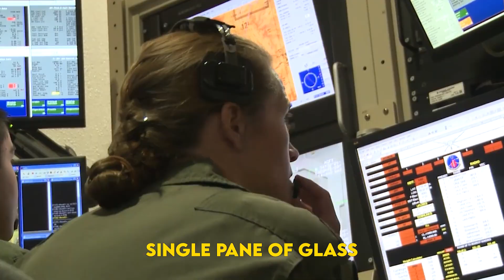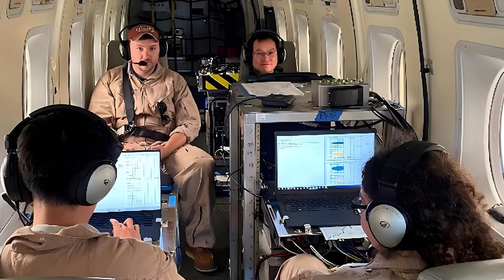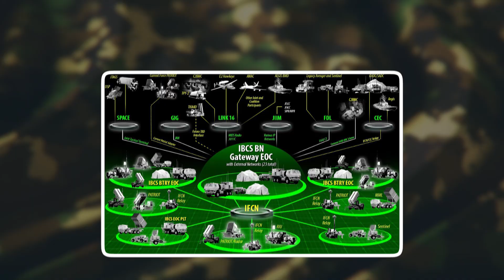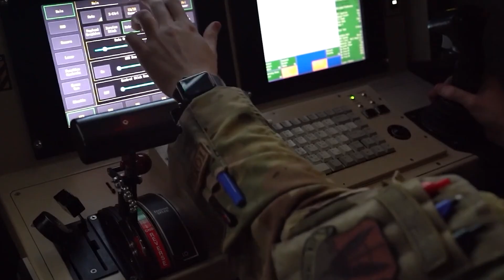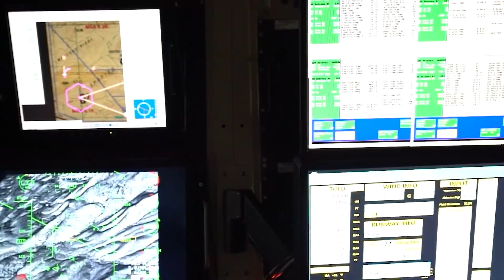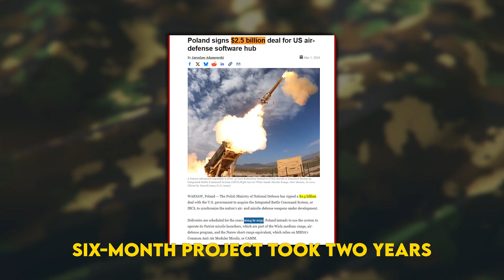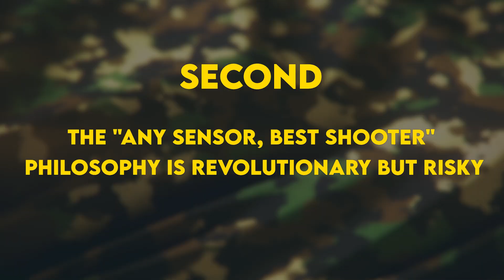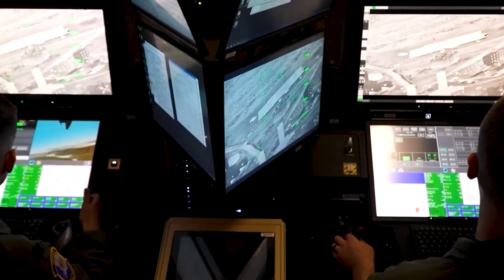IBCS: Inside America's New Kill Web on Guam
IBCS: Inside America's New Kill Web on Guam! Discover how the Integrated Battle Command System (IBCS) is revolutionizing America's missile defense capabilities in the Pacific, particularly for the strategic island of Guam. This comprehensive analysis explores the cutting-edge IBCS technology that's transforming isolated defense systems into a unified kill web capable of defeating mass missile attacks.

The US Army's IBCS represents a $2.7 billion investment in next-generation missile defense, finally achieving operational status after 18 years of development. Working alongside the revolutionary LTAMDS (Lower Tier Air and Missile Defense Sensor) radar system, IBCS creates unprecedented 360-degree coverage against every aerial threat—from hypersonic weapons to cruise missiles and drone swarms.

At its core, IBCS functions as the brain of America's Pacific defense strategy, seamlessly integrating diverse sensors and weapons that were never designed to work together. The system connects Patriot missile batteries, THAAD interceptors, F-35 fighter jets, Navy Aegis systems, and even Space Force satellites into a single, coordinated defense network. This "any sensor, best shooter" philosophy means that radar data from a Marine Corps G/ATOR can guide a Patriot missile, while an F-35 can provide targeting data for ground-based interceptors.

Guam's strategic importance cannot be overstated. Home to Anderson Air Force Base and critical naval facilities, this 212-square-mile island serves as America's primary power projection platform in the Western Pacific. With China's missile arsenal growing exponentially—now exceeding 1,300 intermediate-range ballistic missiles—Guam faces an unprecedented threat. Military analysts estimate that China could launch 300+ missiles simultaneously at Guam in a conflict scenario.

IBCS addresses this challenge through revolutionary sensor fusion technology, processing millions of data points per second using artificial intelligence to filter electronic warfare interference and track multiple threats simultaneously. The system's Engagement Operations Center (EOC) provides commanders with a "single pane of glass" view of the battlespace, enabling split-second decisions that could mean the difference between successful defense and catastrophic failure.

Recent testing at White Sands Missile Range has validated IBCS capabilities under extreme conditions. In December 2024, the system successfully engaged multiple cruise missile surrogates while defending against electronic attack—proving its resilience against real-world threats. Poland has already invested $2.5 billion in IBCS, becoming the first international partner to field this technology with plans for 29 total batteries.

However, IBCS isn't without controversy. Critics point to cost overruns, integration challenges with legacy systems, and cybersecurity vulnerabilities. The complexity requires extensive training, with operators needing months to achieve proficiency. There's also concern about vendor lock-in with Northrop Grumman and the opportunity cost of prioritizing network integration over purchasing additional interceptors.

This video provides exclusive insights into how IBCS transforms air defense mathematics—potentially achieving one-to-one parity between defensive interceptors and incoming missiles, compared to the traditional three-to-one ratio. We examine real deployment scenarios, analyze test footage, and explore what this means for the future of homeland defense.

Whether you're a military technology enthusiast, defense policy student, or simply interested in understanding how America plans to defend its Pacific territories, this deep dive into IBCS reveals the future of integrated air and missile defense. Learn why commanders call it a "game changer" and critics worry it might be our most vulnerable asset.